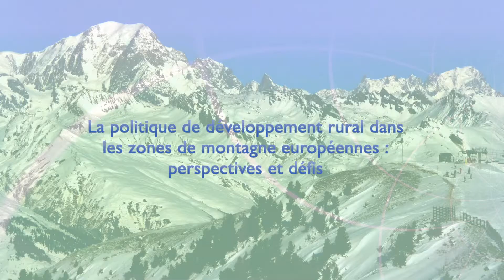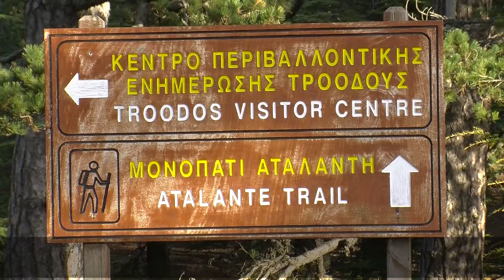Rural development support for EU mountain areas - French subtitles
This ENRD video describes how support from the EU Member States' Rural Development Programmes is important for sustaining the livelihoods of mountain communities.